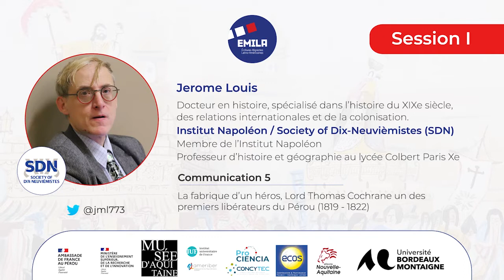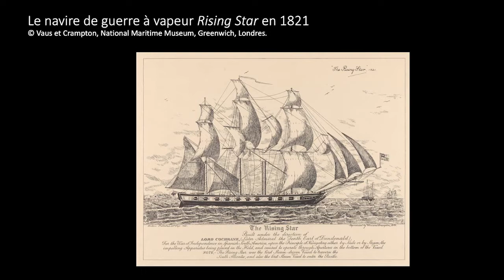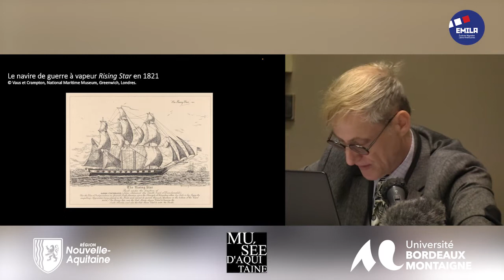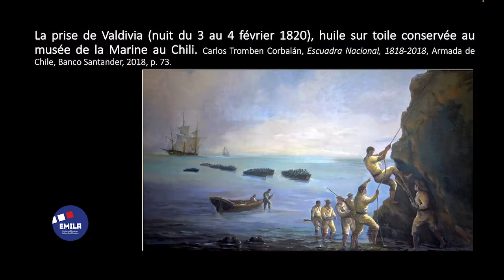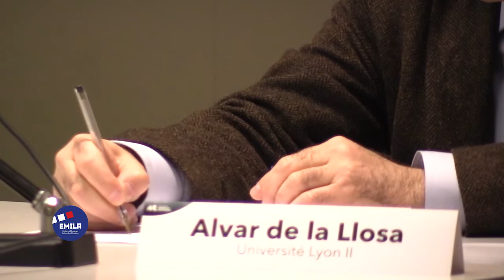EMILA - AMERIBER | Vidéoconférence 05 - JÉRÔME LOUIS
Session 1
Communication 6 : JÉRÔME LOUIS (Institut Napoléon - SDN Society of dix-neuvièmistes)
La fabrique d'un héros, Lord Thomas Cochrane un des premiers libérateurs.